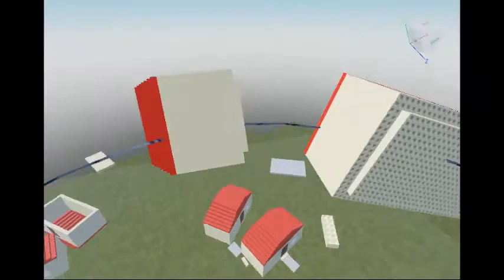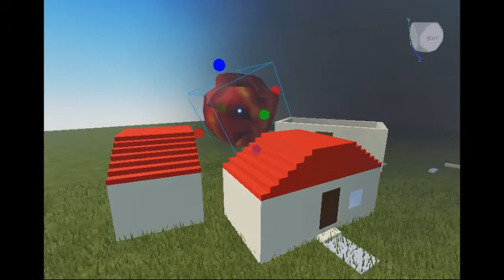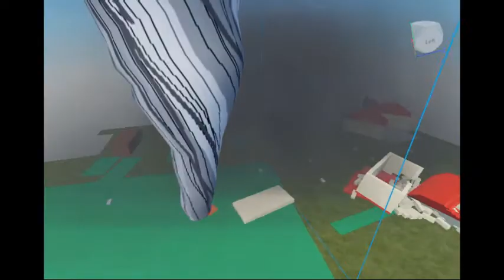roblox TORNADO 🌪 The You and I TO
TORNADO Rock is a little bit of time and time to do that and then we